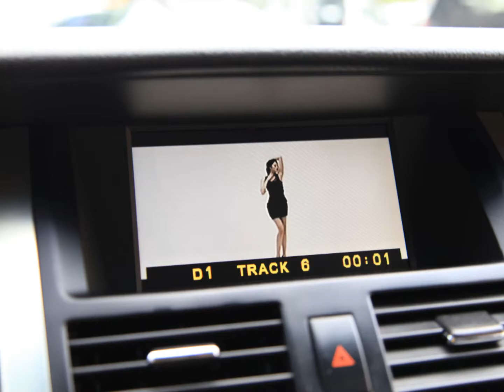2009年 Nissan 日產 Teana 2.0 (影音簡介) : 崇聖嚴選法拍二手車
舒適駕馭絕對首選 , 乘坐空間絕佳 , 絕對的隔音工程 , 絕無妥協的寧靜享受 !! 竭誠歡迎蒞臨鑑賞試乘 意洽阿旺站長 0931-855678 !!!